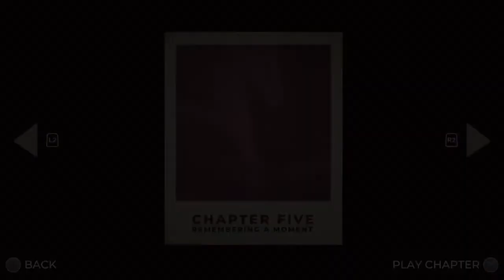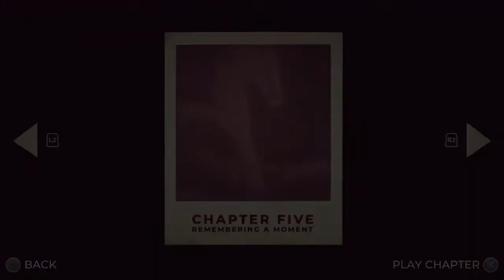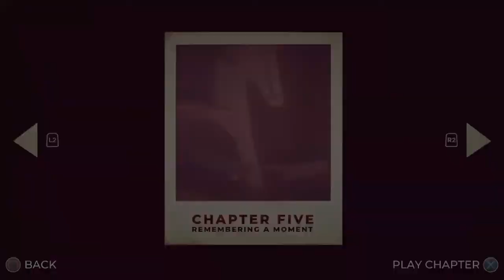THE DEXTERITY THIS BABY HAS IS CRAZY!! - The Child's Sight (Part 3)